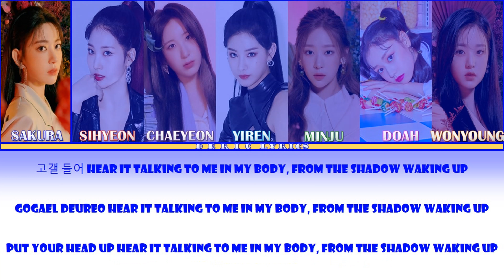Super W Ver. - One (Monster & Infinity) by Super M (Color Coded Lyrics) [Han/Rom/Eng]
Sorry for the Mistakes. I Hope You Like This